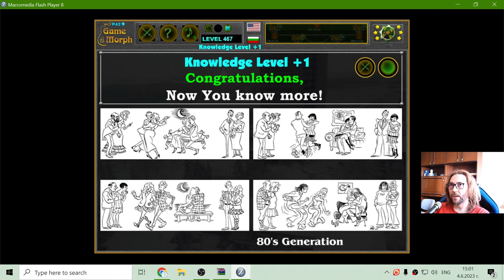Generations - Fun Psychology Class 🧠🎥🎓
A short psychology class by master Ogiwon :)
Today's topic - Generations judging.